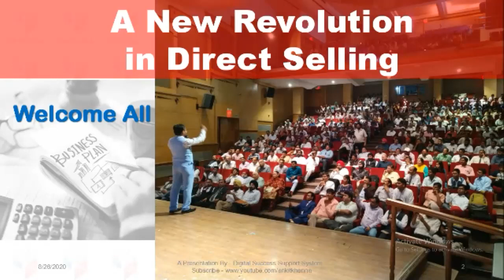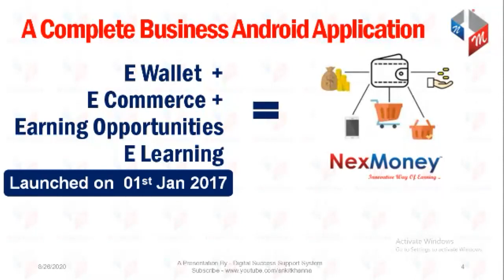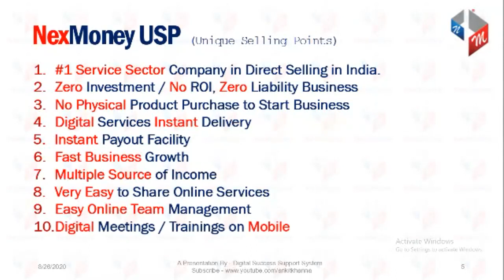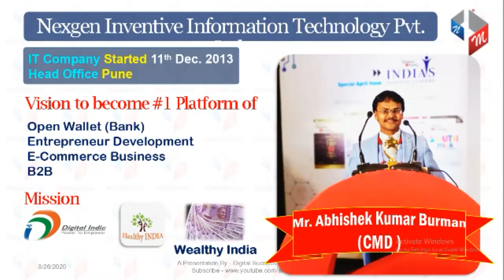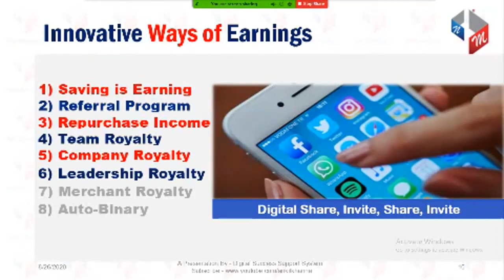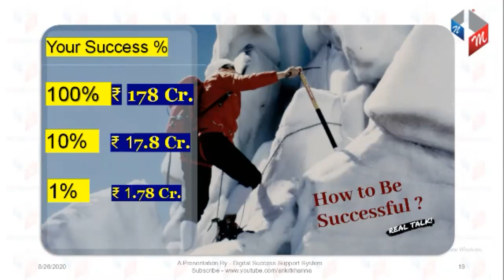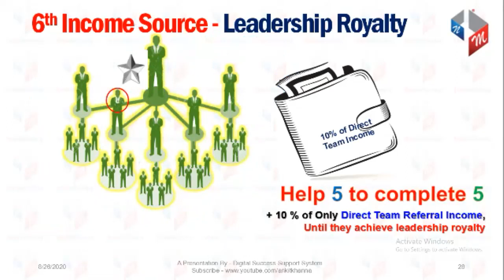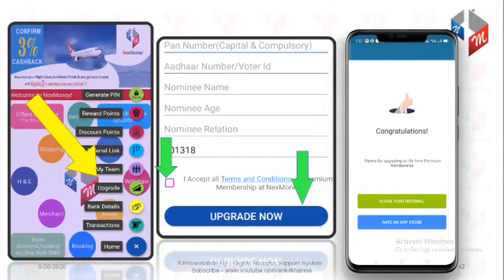NexMoney Business Presentation in Telugu By B.SAIBABA 7331120241/9391190241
B.SAIBABA